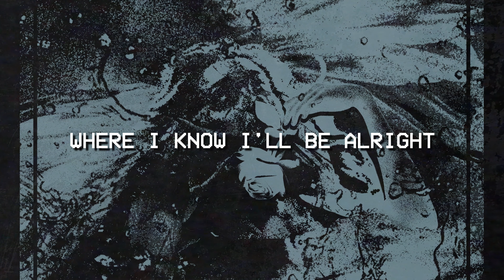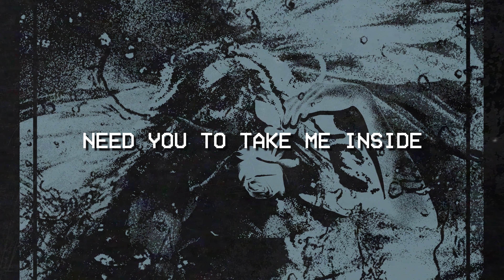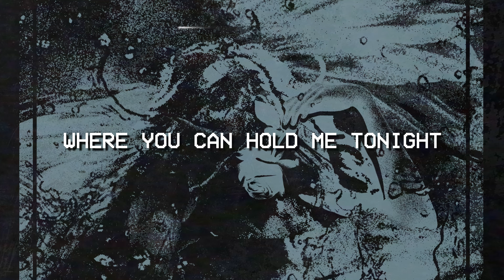Midnight Daydream - The Call from Upstairs (Official Lyric Video)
I know what you've been hiding in your midnight daydream
Need you to take me inside

Point-blank, out of reach
Moonlight penetrates the beach
Illuminates the storm in your heart

I need you to make me feel
Leather-mind, soul of steel
Only you can tear me apart

And now I stand
With you alone

Walk me down the aisles of your church un-holy
Where you can hold me tonight

Far from grace, close to sin
Whispered like the desert wind
"I'll make sure you know you're awake."

At your throne I start to kneel
Dodge your stone, took your heal
I'm the stick you thought was a snake

To make you my own
You are the land
I wish to roam

My confidence is fading now I'm lost and aging
I start to break down and cry
Take me to the chambers of your midnight daydream
Where I know I'll be alright

With you alone
So take my hand
I'll take you home

Midnight daydream
I need you to chain me
Cus I'm going crazy
Give it to me baby
Little midnight lover
Body like the summer
I need you to change me
Satisfy my cravings